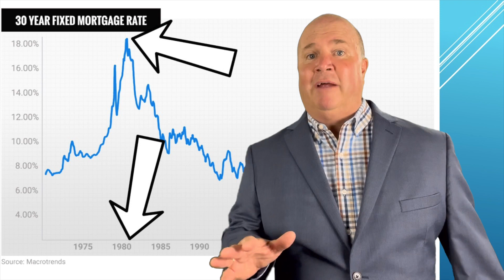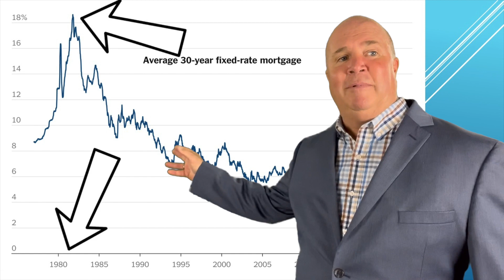Imagine 🤔💭 Interest Rates at 💥18% to 21%💥❗️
⚡️Yes... It REALLY HAPPENED⚡️❗️

💥It REALLY Puts things in perspective💥❗️